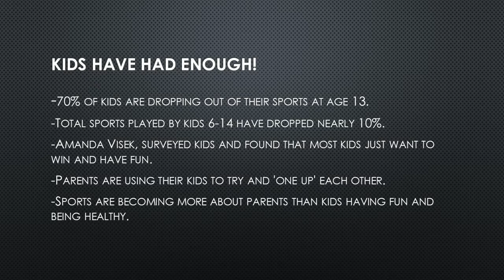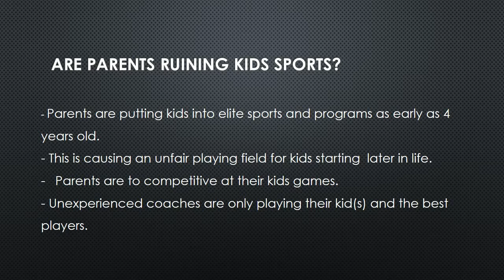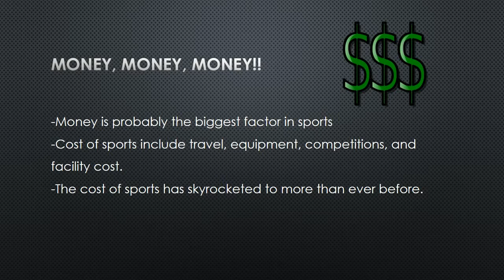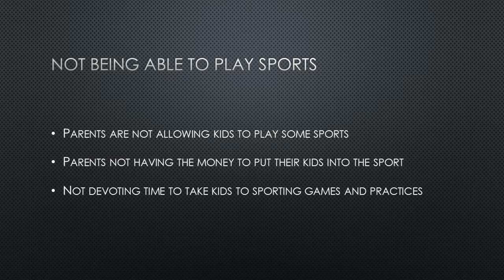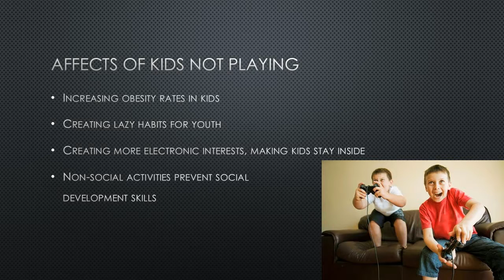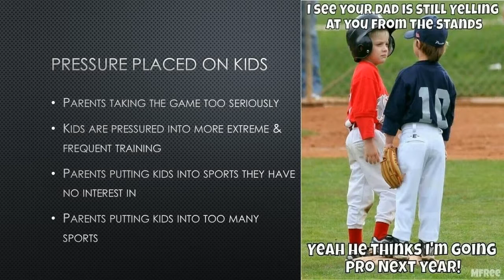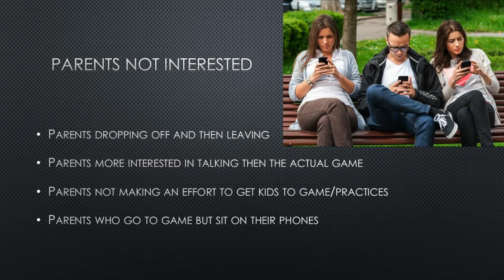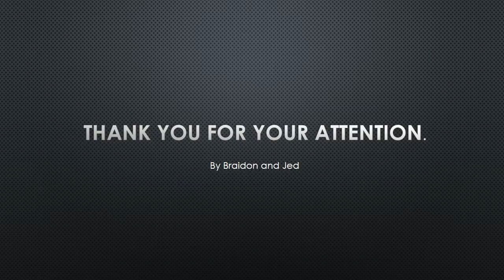Parents Involvement In Youth Sports